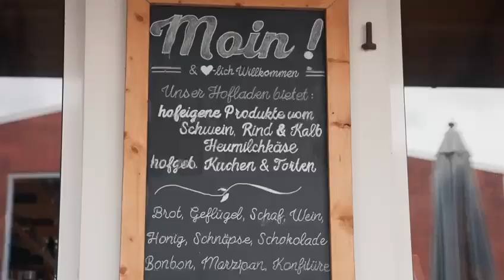Hof Icken Hofladen 2023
Hofladen Hof Icken
Vorbereitungen, frische Produkte, hofgemachte Torten, freilaufende Mettwurst, geräucherter Schinken, sonnige Terrasse, nette Hofatmosphäre